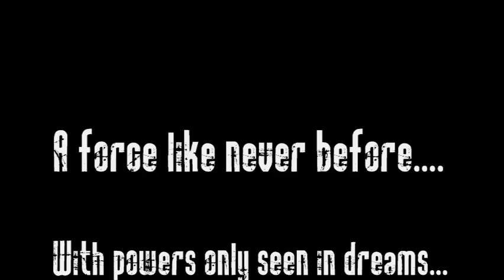The Nard Dogs Fantasy Baseball Promo Video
The 2011 Season Will Be Owned By The Nard Dogs